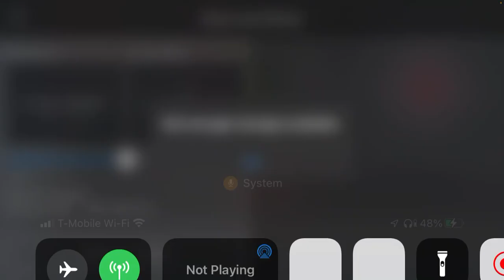Guys Take A Look😞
I Can Press Save Because Is Error And Now KineMaster Is Now Become Drunk For This😭😭😭